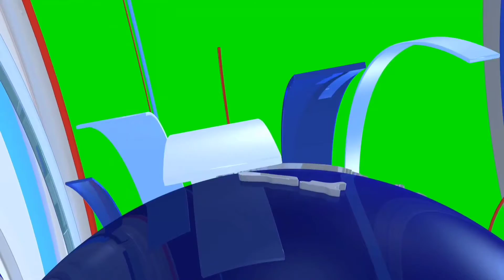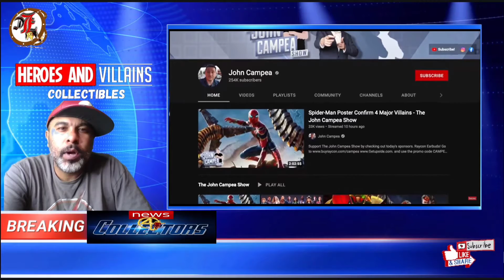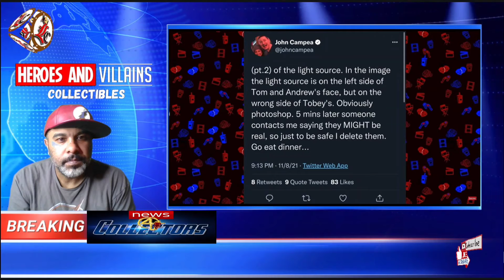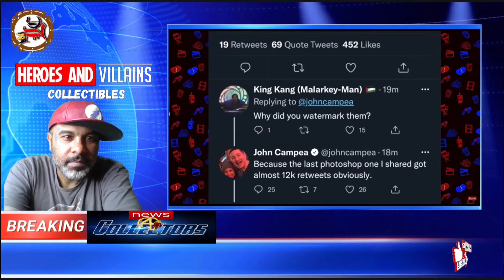Spiderman No Way Home News | Andrew & Tobey Leaked photo | Thoughts & Reaction Video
HeroesAndVillainsCollectibles Where we bring you all things Superhero related. Get info. on ComicBooks, Sideshow Collectibles, Beastkingdom , HotToys, IronStudios, DiamondSelect, Kotobukiya, Funko Pops, collectingonabudget and much more. CollectibleNews, unboxing and reviews. A little bit of movietalk and tvshowtalk reviews as well.